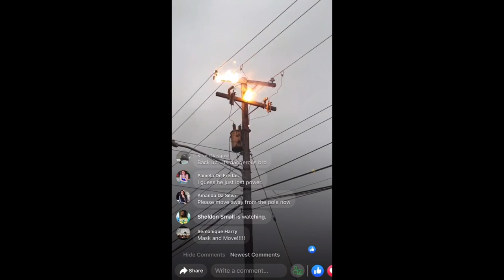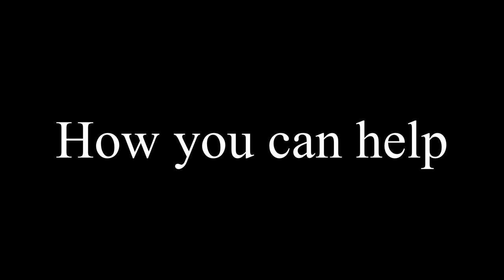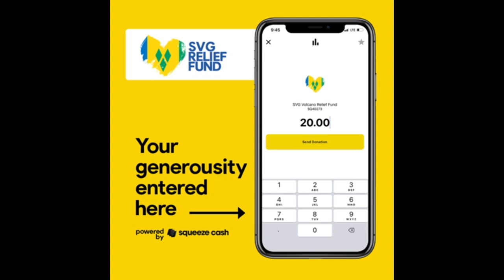My First Volcanic Experience: Day 5: 12th April, 2021 | St. Vincent & the Grenadines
How you can help at the end of the video